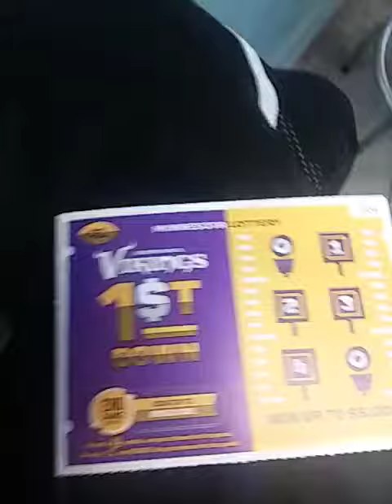Minnesota Vikings 1st Down: Minnesota Lottery $1 Scratchoff